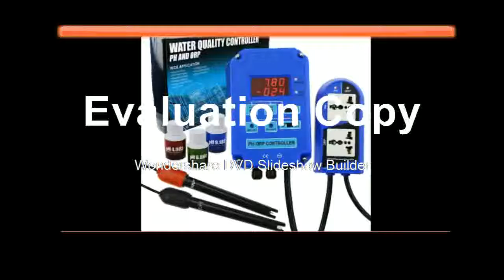Best 2 in 1 Controller Monitor w Output Power Relay Control, Electrode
Product On Aliexpress

Brand Name:DANOPLUSDisplay Type:DigitalWith Backlight Or Not:YesModel Number:PH-803Type:Dual Aquarium Controller for pH & ORPDisplay:double 4 LED, DUAL display readingMeasuring range (pH):0.00 ~ 14.00pHMeasuring range (ORP):-1999 ~ 1999mV